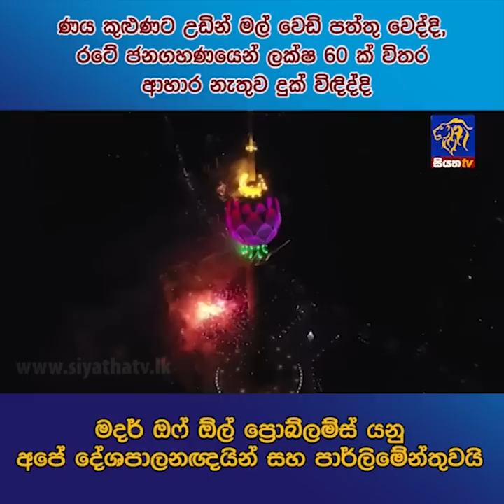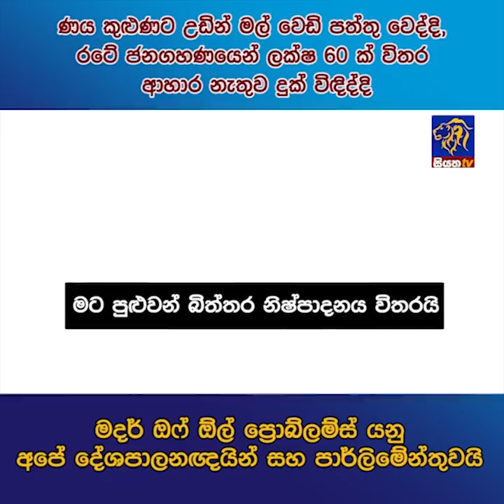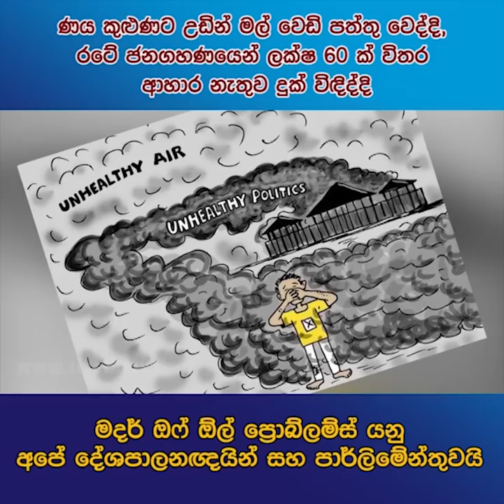මදර් ඔෆ් ඕල් ප්‍රොබ්ලම්ස් යනු අපේ දේශපාලනඥයින් සහ පාර්ලිමේන්තුවයි | Siyatha News